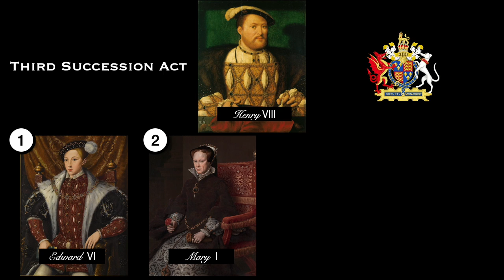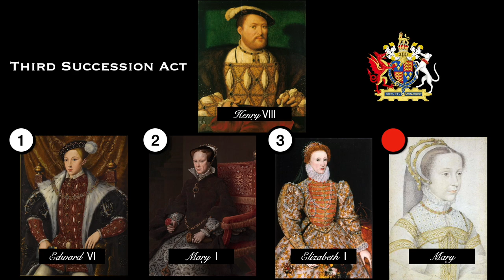Mary Queen of Scots: A Tale of Betrayal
Mary, Queen of Scots, was one of the most fascinating and controversial figures in Scottish and English history. She was a woman of beauty, intelligence, and ambition, who became the queen of two countries, but also the victim of intrigue, betrayal, and tragedy. In this video, we explore her life story, from her childhood in France, to her marriages to Francis II, Lord Darnley, and the Earl of Bothwell, to her rivalry with Elizabeth I, and her eventual execution for treason. We also examine the myths and legends that surround her legacy, and the enduring appeal of her tragic tale. Join us as we discover the true story of Mary, Queen of Scots: a tragic tale of romance and conspiracy.